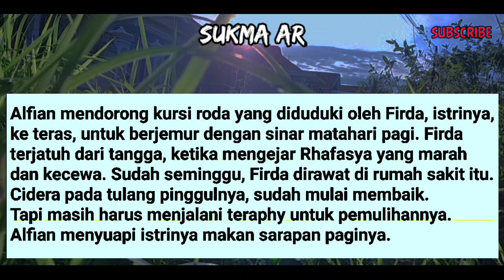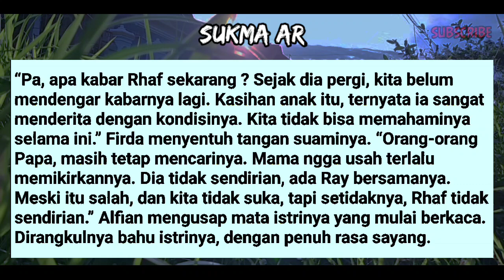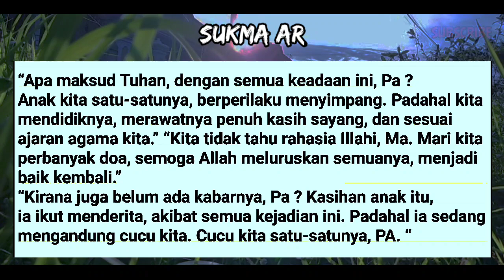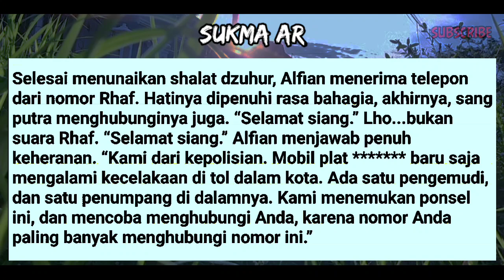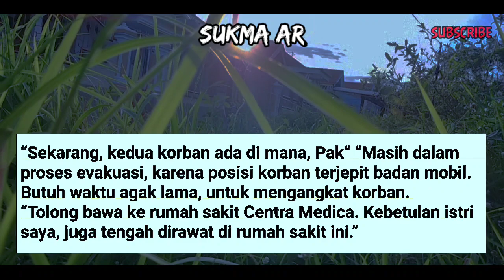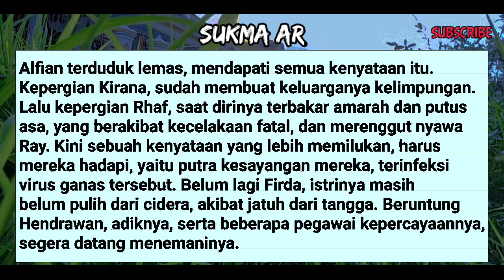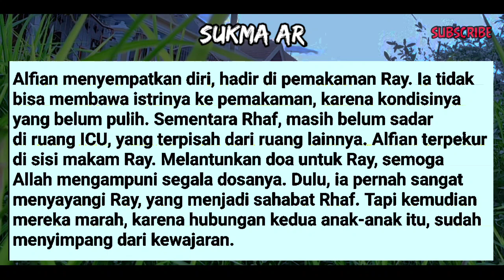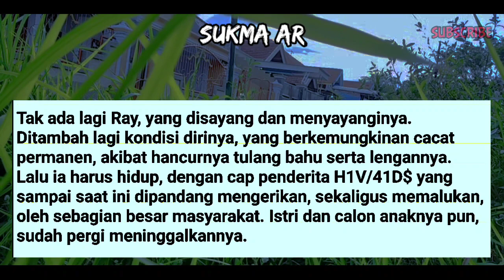KARMA UNTUK RHAF AKIBAT PERBUATANNYA #42